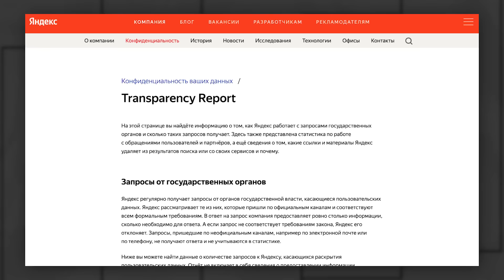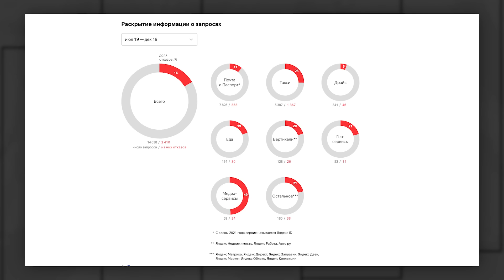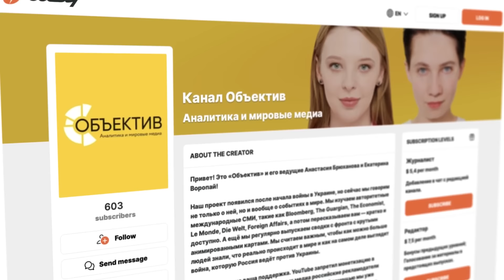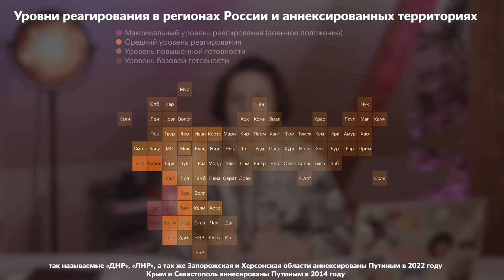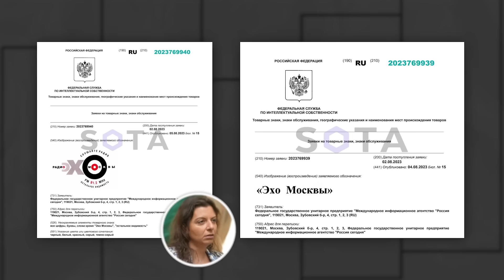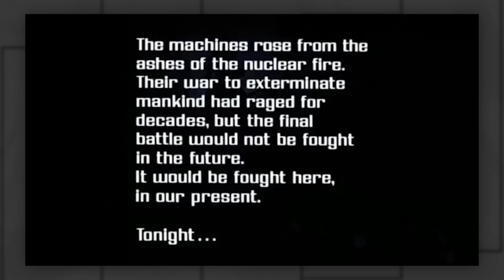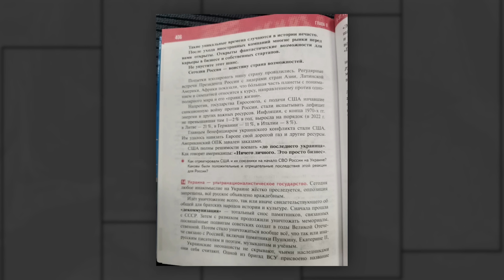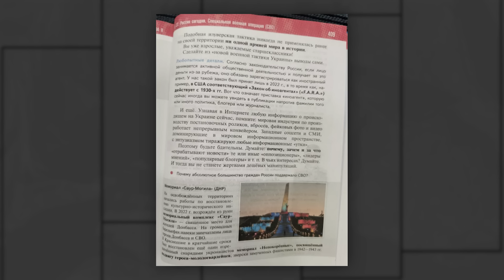Учебник истории от Кремля | Как ФСБ будет следить за вами за границей | RT забирает «Эхо Москвы»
ФСБ получит круглосуточный доступ к данным пользователей сервисов Яндекс — в том числе, к информации о поездках на такси. Можно ли обезопасить свои данные и как это сделать? Украинские военные изучают обломки упавших российских ракет и учатся эффективнее защищаться от обстрелов. Что можно сказать о российском ВПК по обломкам снарядов? Западные чиновники говорят о завышенных ожиданиях от украинского наступления, а абрамсы доберутся в Украину только к осени. Россия расконсервирует хранилища с советской техникой, а украинские компании продают России титан через фирмы-прокладки. Кто и как организует работу теробороны в России и зачем Кремль продолжает плодить военные формирования? Новый учебник истории для школьников с ошибками, и как власти хотят забрать бренд «Эха Москвы».

00:00 ФСБ ПОЛУЧИТ ДОСТУП К ДАННЫМ ЯНДЕКСА
05:07 ВОЕННЫЕ УЧАТСЯ НА СБИТЫХ РАКЕТАХ
08:02 ЗАПАДНЫЕ ЧИНОВНИКИ О НАСТУПЛЕНИИ
09:09 АБРАМСЫ ЕДУТ В УКРАИНУ
09:38 РОССИЯ РАСКОНСЕРВИРУЕТ ТАНКИ
10:26 УКРАИНСКИЙ ТИТАН ПОКУПАЕТ РОССИЯ
12:29 КАК ВООРУЖАЮТ ТЕРОБОРОНУ
15:29 ВЛАСТИ ЗАБИРАЮТ БРЕНД «ЭХА МОСКВЫ»
17:04 ЛЕОНИД ВОЛОДАРСКИЙ
18:31 НОВЫЙ УЧЕБНИК ПО ИСТОРИИ